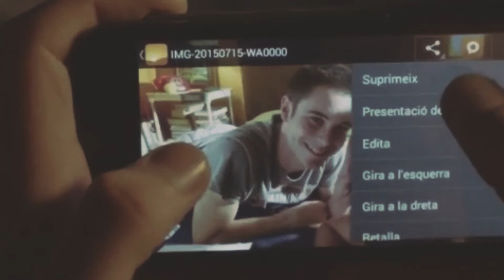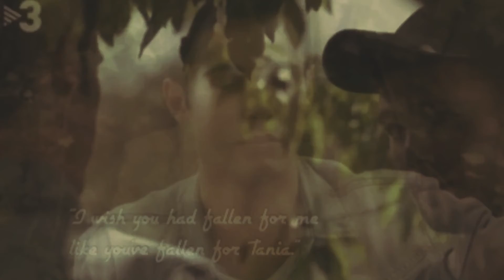Bruno & Pol - Salvation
I recently just finished binge watching this show and I fell in love with this pairing. I’m so happy that they got their happy ending 😭 they’re so good together. Hope you enjoy and feel free to tell me what you think!

Show: Merli
Song: Salvation - Gabrielle Aplin